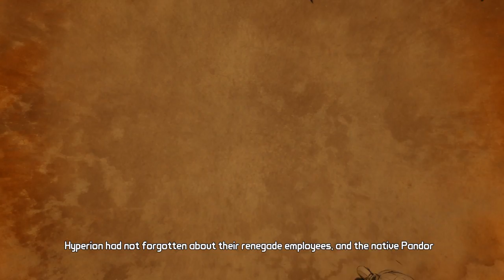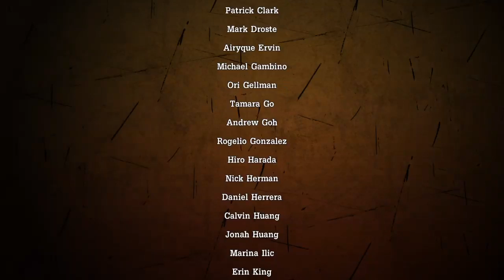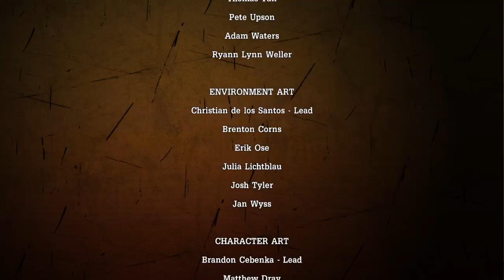Let's Play Tales From The Borderlands 3